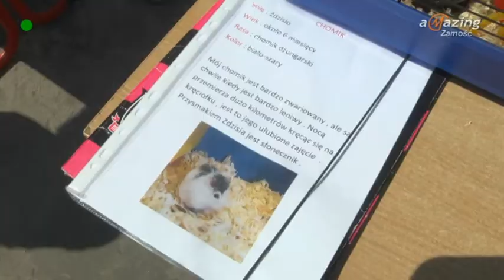Zwierzaki w szkole